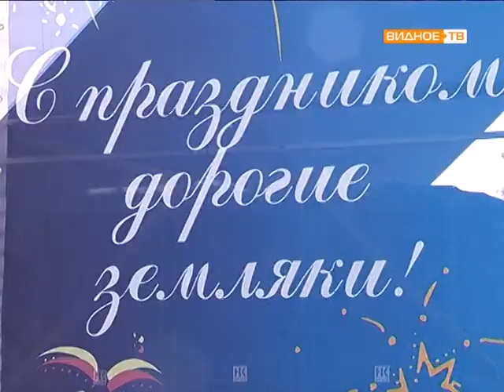День поселка Совхоз им. Ленина